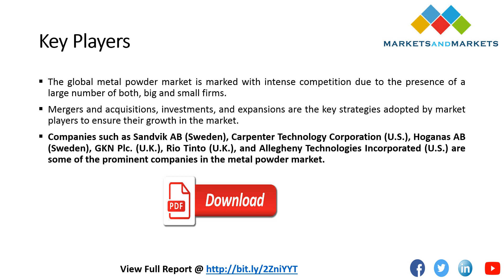Development of economies plays an essential role in increasing the demand for metal powder market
The growing GDP (PPP) in emerging markets such as China, India, and Brazil is estimated to drive the demand for metal powder.